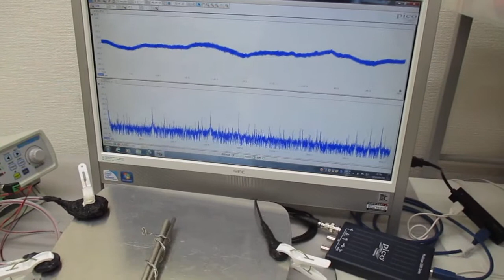新しい超音波伝搬用具の開発実験（スイープ発振とパルス発振の組み合わせ） ultrasonic-labo